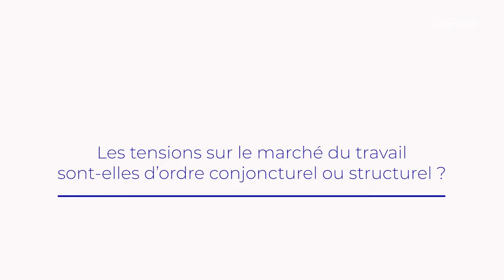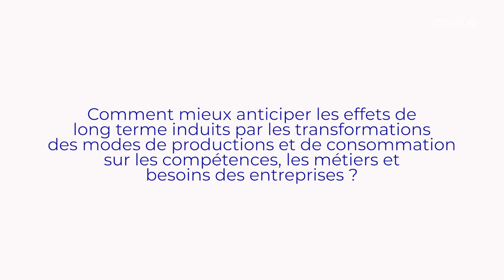Métiers en tension - CESE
Avis rapporté par Pierre-Olivier Ruchenstain (groupe des Entreprises) au nom de la commission Travail et emploi, présidée par Sophie Thiéry (groupe de la CFDT).

6 métiers sur 10 en forte tension en 2019, contre 1 sur 4 en 2015

Ces derniers mois, la forte reprise de l'activité et le "rattrapage économique" après les confinements liées à la pandémie ont jeté un coup de projecteur nouveau sur une problématique pourtant structurelle et récurrente : les tensions de recrutement. Depuis quelques années, ces difficultés n'ont fait que s'accroître.
Cadres en informatique, aides à domicile et aides ménagères, conducteurs routiers, ingénieurs dans l’industrie… : les tensions de recrutement représentent une diversité de situations selon les secteurs d’activité, les niveaux de qualification et les caractéristiques territoriales.
Parmi les causes identifiées, l’attractivité de l’emploi, avec la question des salaires et des conditions de travail, mais aussi la représentation des professions, l’efficacité du système d’orientation, de formation et de certification tiennent une place majeure. Les grandes transformations économiques liées à la transition digitale et énergétique ont également des conséquences importantes. Enfin, dans un contexte marqué par la crise sanitaire et la réalité du dérèglement climatique, ces facteurs de tension se trouvent renforcés, par les interrogations d’une partie des actifs et actives sur le sens et la finalité de leur travail.
Comment réduire les tensions de recrutement ? Le CESE formule 20 préconisations

Ces préconisations visent à améliorer l'attractivité des conditions de travail et d'emploi, de formation et de reconnaissance des compétences, mieux prendre en compte les enjeux territoriaux et anticiper les besoins en recrutement liés aux grandes transformations, parmi lesquelles :
- Négocier des avantages mutualisés (chèques déjeuner, chèques mobilité, chèques logement…) au sein des branches professionnelles pour renforcer l’attractivité des métiers. Le CESE propose que ces avantages collectifs bénéficient d'une exonération fiscale et sociale, sous réserve que la rémunération conventionnelle soit au moins égale au Smic.
- Favoriser la conciliation vie professionnelle / vie personnelle en développant les offres d'accueil des jeunes enfants et en réduisant les dépenses engagées par les parents (par exemple en soutenant les incitations fiscales telles que le crédit d'impôt immédiat pour l'emploi à domicile ou le crédit d'impôt famille).
- Agir sur les viviers de recrutement, en favorisant le recrutement des jeunes sur les filières en tension et des femmes dans les filières où les statistiques genrées sont déséquilibrées.
- Créer des groupements d'employeurs pour soutenir l'activité économique de certains secteurs, qui peuvent représenter une solution concrète aux tensions de recrutement pour les petites structures qui ne bénéficient pas de moyens financiers importants ou services de ressources humaines.
- Mieux planifier les besoins de recrutement pour les anticiper, en lien avec la transition écologique, la transformation numérique et les évolutions démographiques. Le CESE appelle à un "Etat stratège" capable de renforcer la prospective des métiers et qualifications, d'identifier les besoins des secteurs dont les difficultés de recrutement sont insuffisamment documentées.